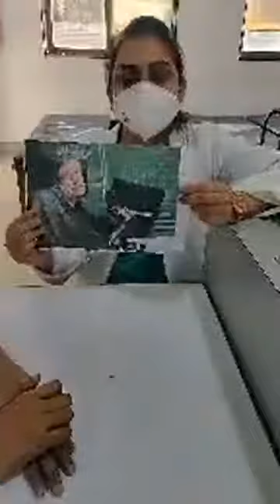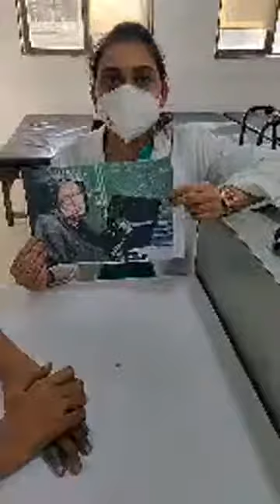Dr Sheetal was live on facebook to explain about Assistive Devices for ALS MND